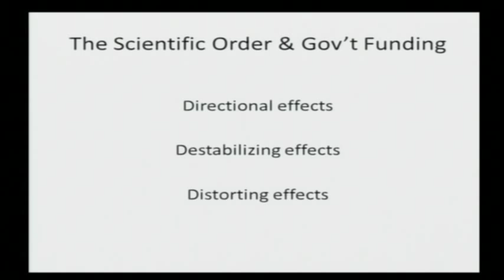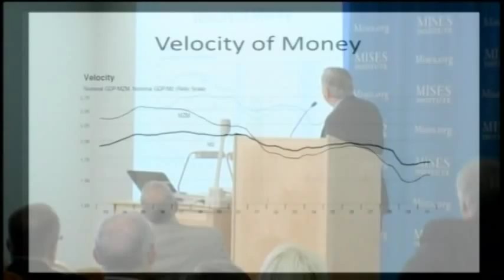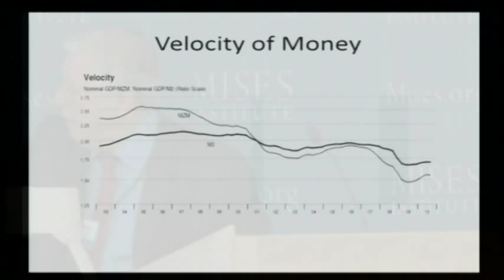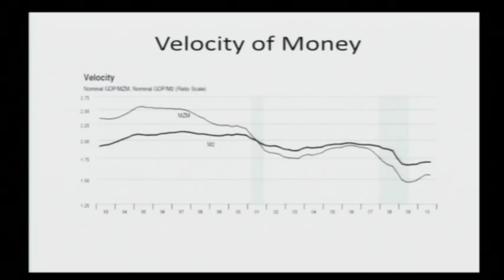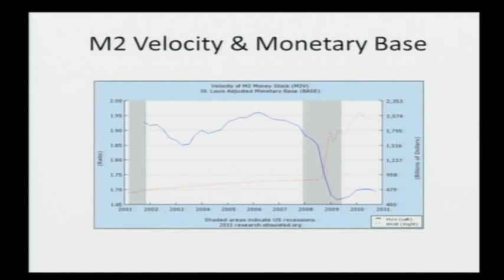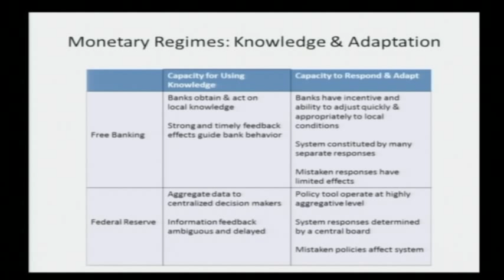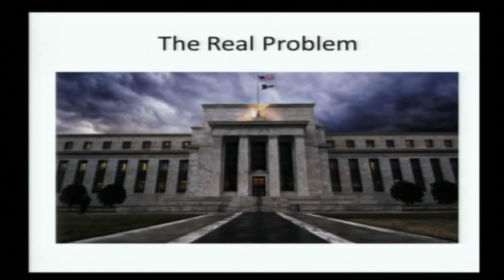Hayekian Social Orders and Institutions | William Butos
The F. A. Hayek Memorial Lecture, delivered by William Butos at the Austrian Scholars Conference. Recorded 11 March 2011 at the Ludwig von Mises Institute in Auburn, Alabama.